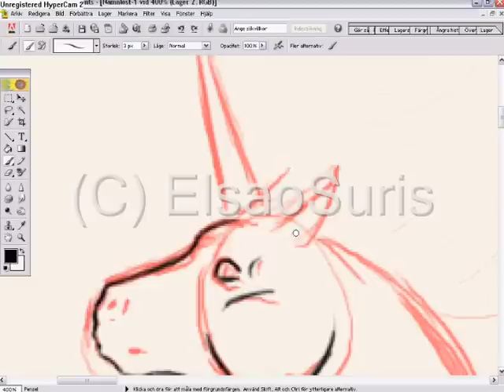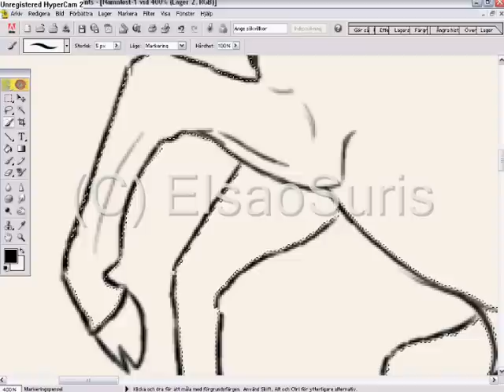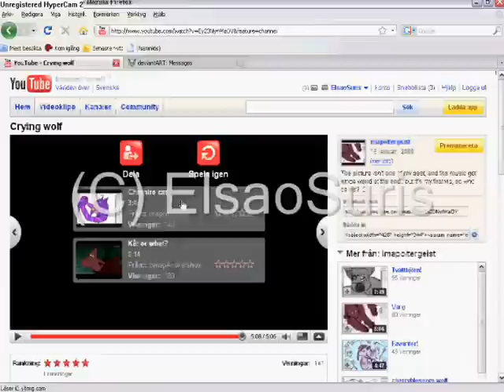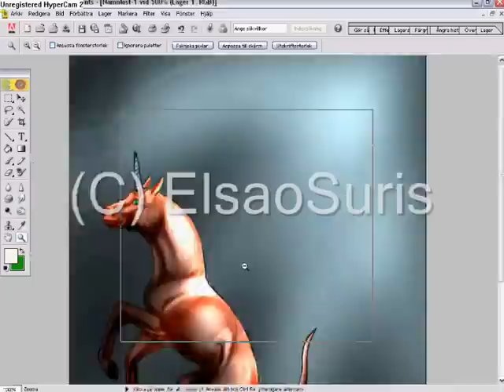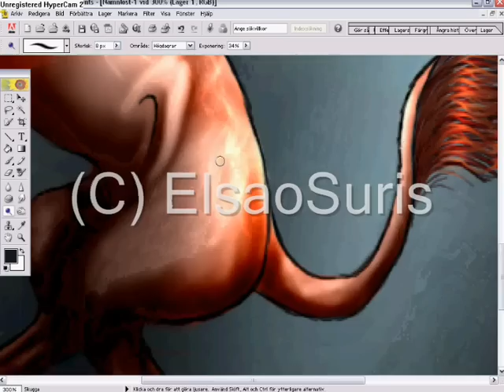Horse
Jag har inte härmat någon med bilden.Men jag vet at andr har ritat hästar under vatten,så varför kan inte ajg få göra det?